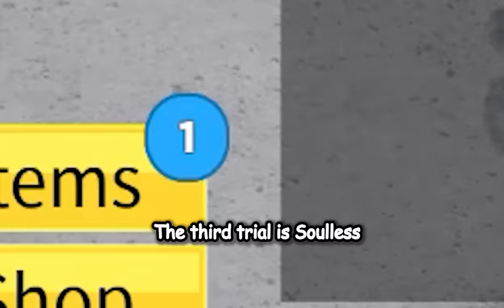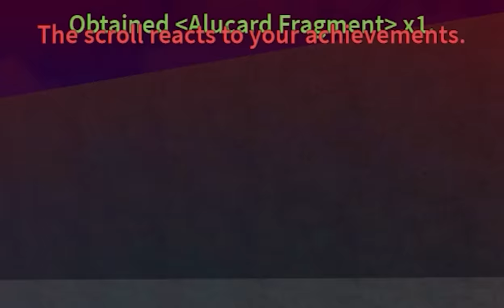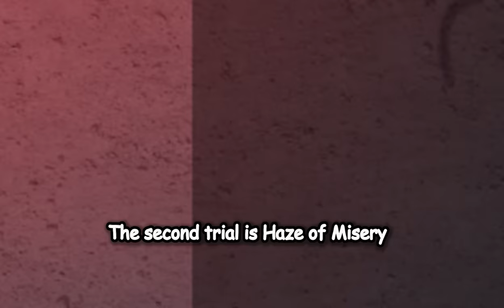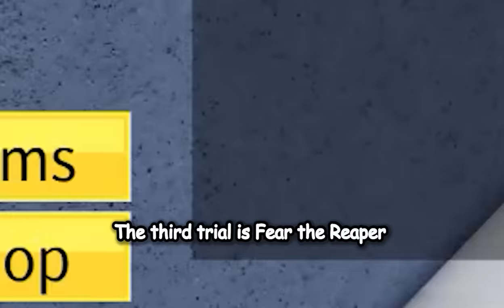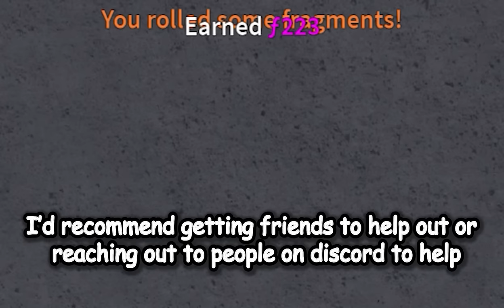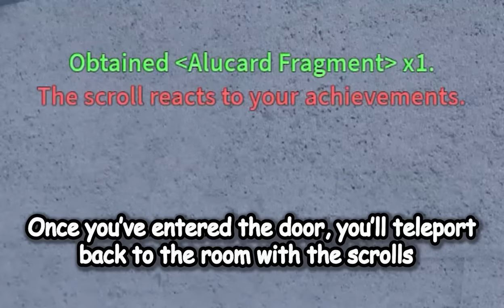How To Get Cursed Dual Katana (CDK) Fast & Easy | Blox Fruits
Remember to...

😀 Exuberate happiness.